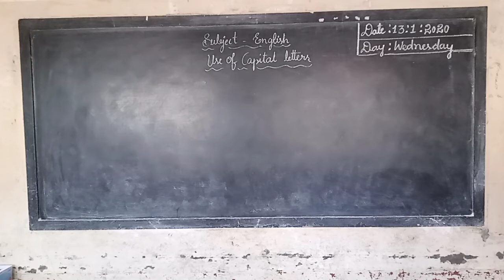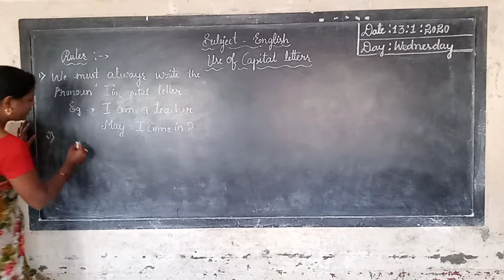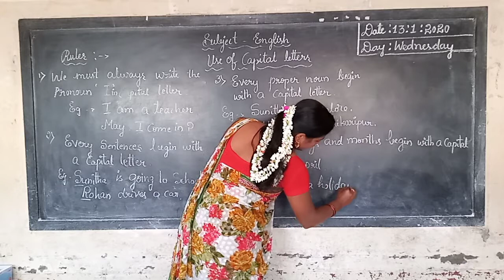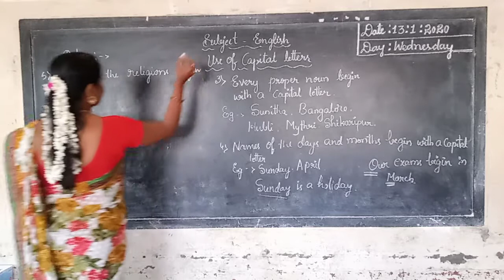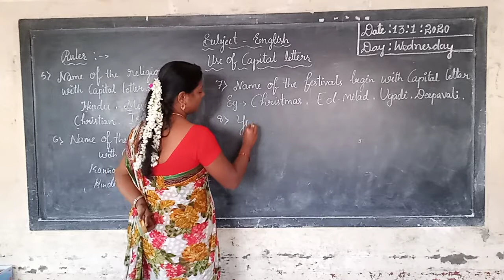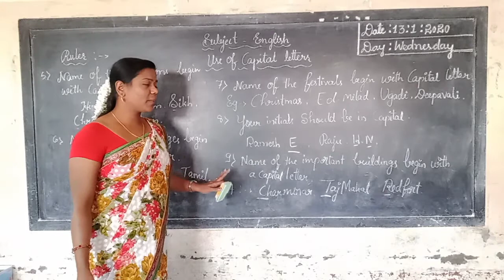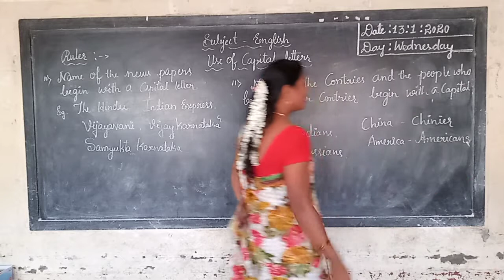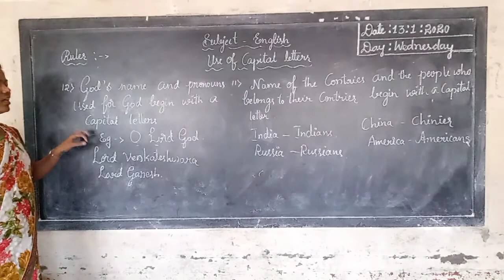3rd & 4th English grammar Use of capital letters part 1 class by Shwetha L M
3rd & 4th English grammar Use of capital letters part 1 class by Shwetha L M